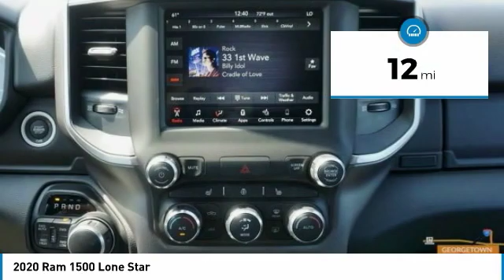2020 Ram 1500 Austin LN128433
2020 Ram 1500 Lone Star

Don't miss this 2020 Ram 1500. It's equipped with great features. You'll want to take this crew cab pickup home. Make a great choice today.